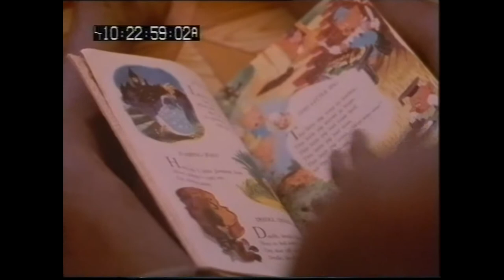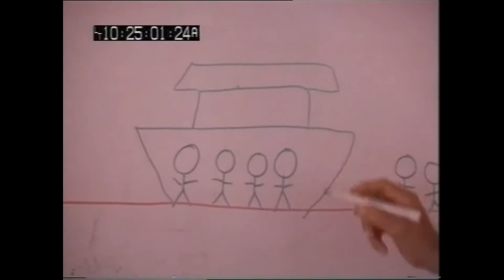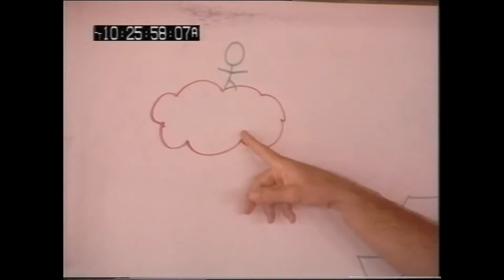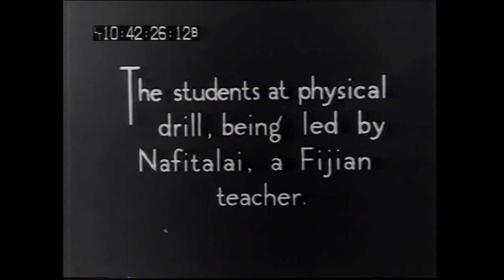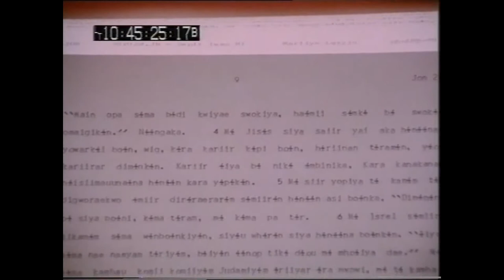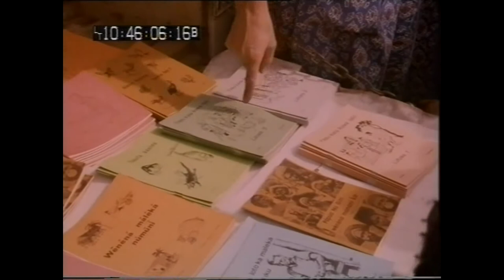Julian Pettifer OBE introduces BBC series Missionaries 1990 4/6